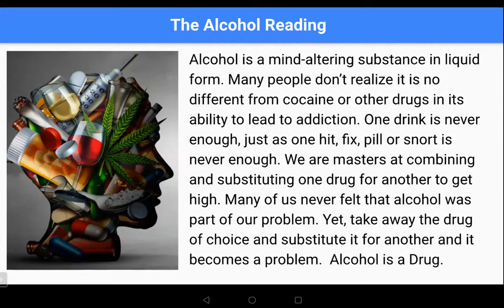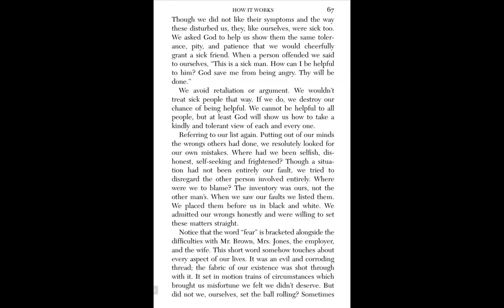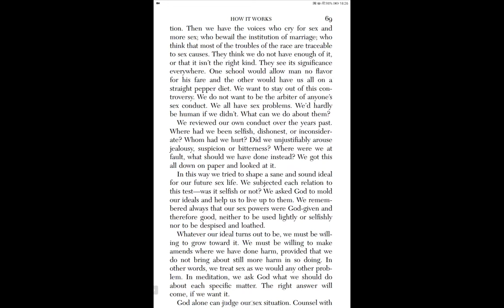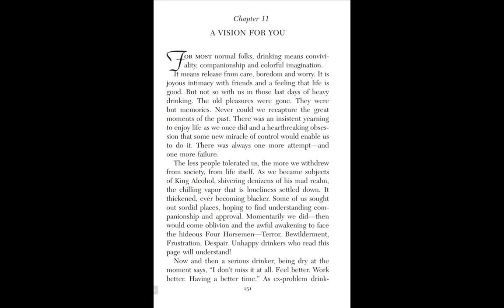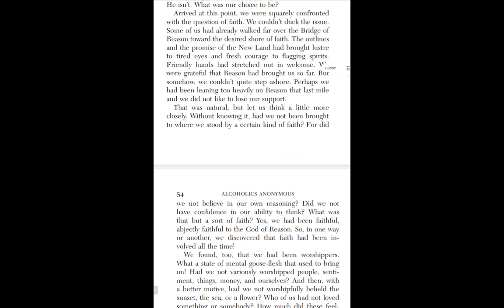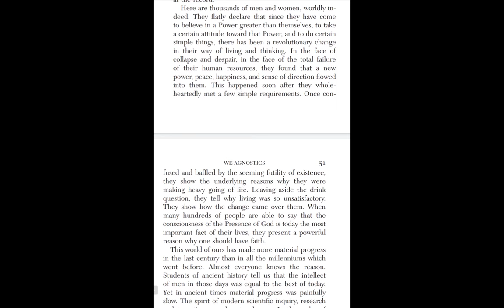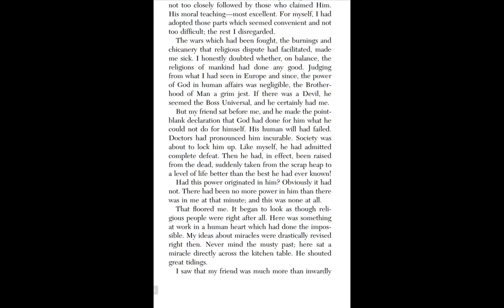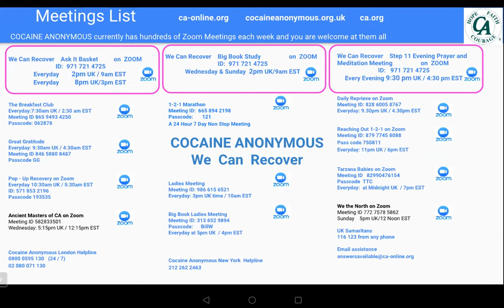Cocaine Anonymous Eve Paul Catherine and Ashley Share Abstinence Based Recovery&Experience Solution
Abstinence Based Recovery happens in our Meetings, Stepwork, Prayer, Fellowship and Literature. Today Eve, Paul, Catherine and Ashley select a Topic each from 'Alcoholics Anonymous', The Big Book, and all Share our Experiences around it, It was Great.
Check out the other Broadcasts on this Channel, Thr Twelve Steps, The Spiritual Malady, The A,B,C's of Addiction, and more than a Dozen Personal Stories. You too can get and stay Clean from drugs..
      We lived to use and used to live, Today We are Free...
      Cocaine Anonymous is a Fellowship of men and women who meet regularly to help each other Stay Clean..

The Twelve Steps of Cocaine Anonymous

These are the twelve steps, which are suggested as a programme of recovery.

1 We admitted we were powerless over cocaine and all other mind-altering substances — that our lives had become unmanageable.
2 Came to believe that a Power greater than ourselves could restore us to sanity.
3 Made a decision to turn our will and our lives over to the care of God as we understood Him.
4 Made a searching and fearless moral inventory of ourselves.
5 Admitted to God, to ourselves, and to another human being the exact nature of our wrongs.
6 Were entirely ready to have God remove all these defects of character.
7 Humbly asked Him to remove our shortcomings.
8 Made a list of all persons we had harmed, and became willing to make amends to them all.
9 Made direct amends to such people wherever possible, except when to do so would injure them or others.
10 Continued to take personal inventory and when we were wrong promptly admitted it.
11 Sought through prayer and meditation to improve our conscious contact with God as we understood Him, praying only for knowledge of His will for us and the power to carry that out.
12 Having had a spiritual awakening as the result of these steps, we tried to carry this message to addicts, and to practice these principles in all our affairs.